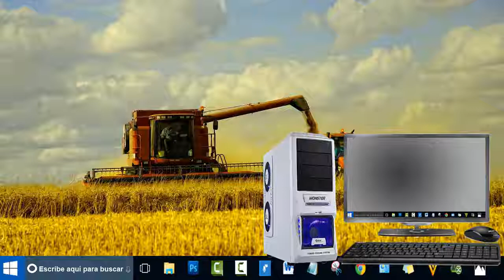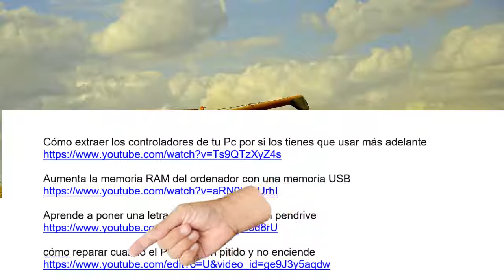Como conectar los cables en la partida del ordenador - fácil 2018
a más de alguien le ha pasado, que ha desconectado los cables que van conectados ala placa base
y son los que corresponden a la partida del Pc.,
Como power sw, reset sw, power led y h.d.d led?